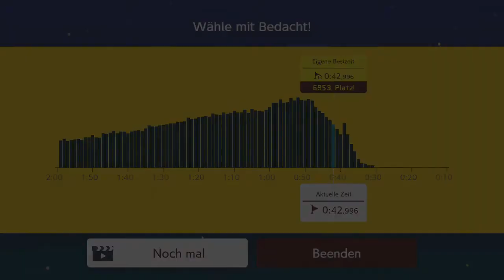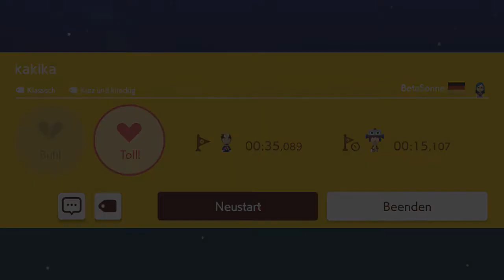[290] Tricky joins the game! || Super Mario Maker 2 (Blind) – Let’s Play